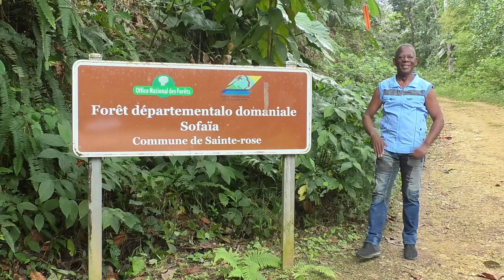Gwadloup Doubout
Cette chanson est interprétée par ANDRE REDO , auteur compositeur . Dans ce clip nous rendons un hommage à nos ancêtres à travers des images du FONDAL KA, et du  Tambour du port de Pêche à DUVAL Petit Canal en Guadeloupe
Production Vidéo Raphaelle DAGONIA BORDES,  Cameraman Murphy. Son  CHRISTIAN LEON;